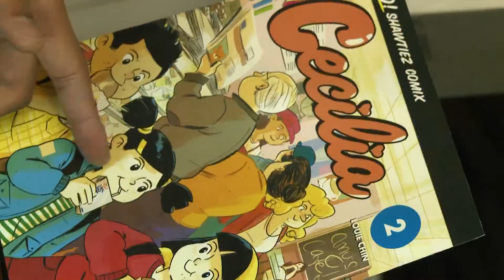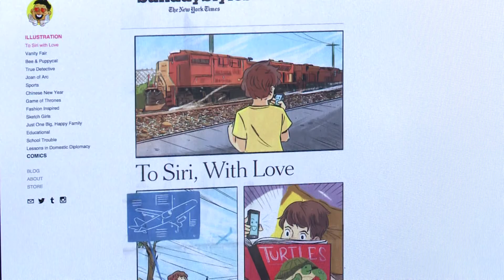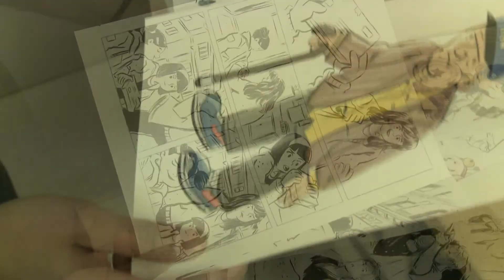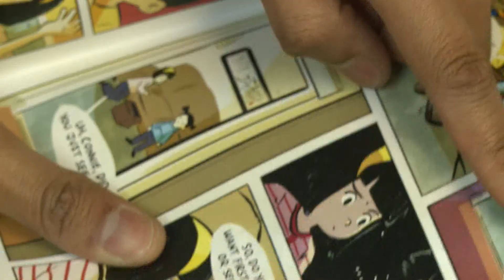Louie Chin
Louie Chin is a freelance illustrator and comic book artist whose works capture quintessential details he observes in the world around him. SinoVision Journal reporter Lani Nelson interviewed the artist and brings you his story.